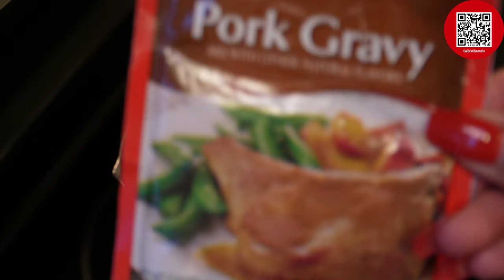Easy, Tasty & Satisfying Shrimp & Egg Fu Young